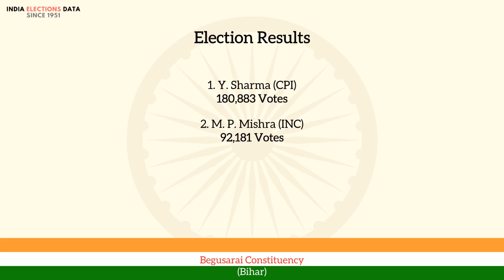Begusarai Constituency Bihar loksabha Election Result 1967 Y. Sharma CPI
loksabha election 1967 results, for Begusarai Constituency, Bihar, where winner is Y. Sharma, from political party CPI. Watch the video to know more information about other candidates, voters count, etc.